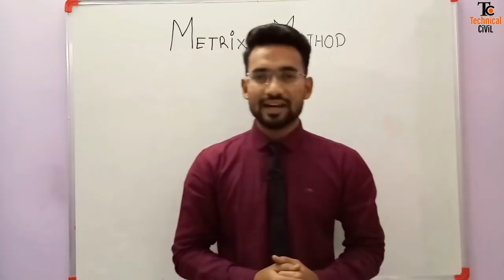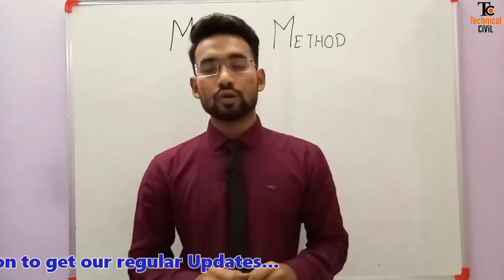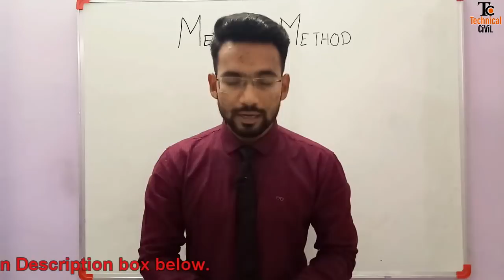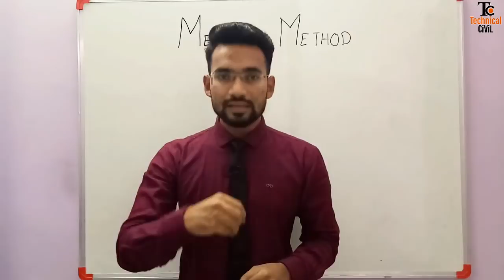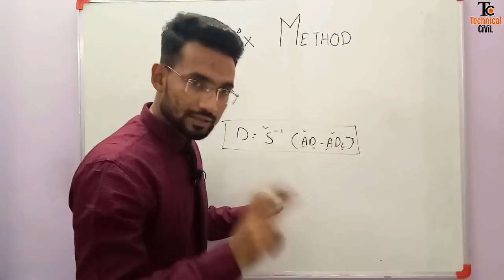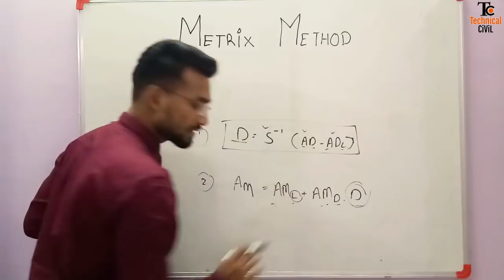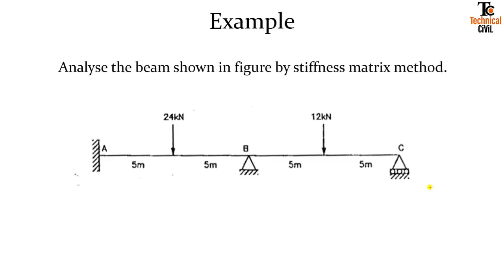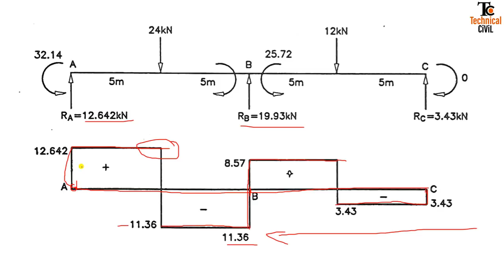Matrix Method | Stiffness Method for Structural Analysis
Easiest way to learn how to analyse indeterminate members by matrix method.
Topics included:
- Use of Matrix method
- Definition of Stiffness method
- Definition of Flexibility method
- Steps for Stiffness method
- Solved numerical with detailed explanation